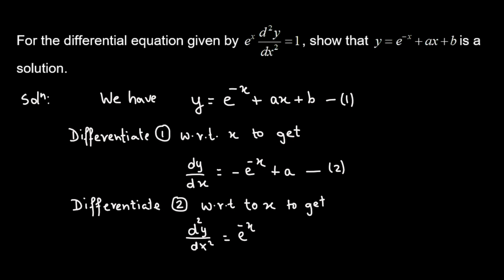4.23 | Differential Equations | Solution of Differential Equation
4.23 | Differential Equations | Solution of Differential Equation

In this video, we'll work on the problem of checking whether a given solution satisfies a differential equation. By the end of this video, you'll have a fair idea regarding the solution of differential equations.

So, let us investigate this fascinating topic and broaden our knowledge.

Audio File Title:
Twisted Metal Racing

Audio File ID:
126292
About

The mission of MathandBolt is to create a library of lectures that provide simple explanations for many complex mathematical and scientific topics.

We believe that any difficult topic can be explained in simple terms.

You can browse and watch our library of videos, and work on tons of practice problems. Whether broadening your knowledge or trying to ace a college course, MnB is there with you.
👉 There are multiple ways you can contribute to the support of my channel 😊